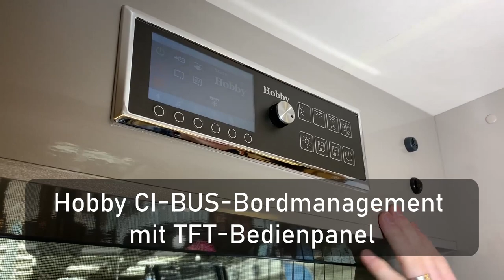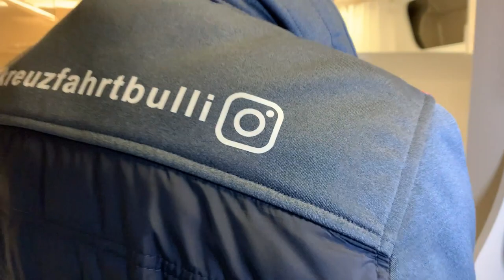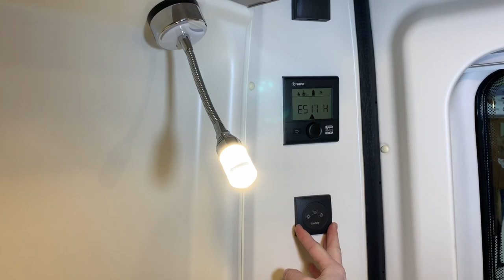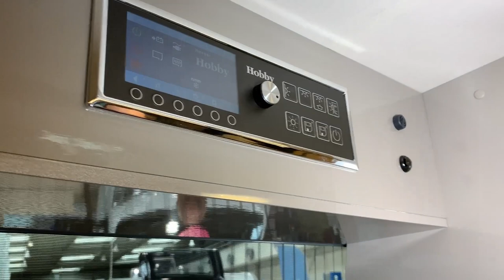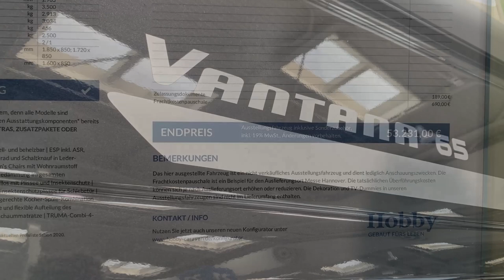Hobby Vantana Premium K65 ET - abf 2020 - Messe Special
In diesem Video stellen wir euch den Hobby Vantana Premium K65 ET von der abf 2020 in Hannover vor. Der Kastenwagen von Hobby bietet viel elektronischen Schnickschnack und einen besonderen Kühlschrank.